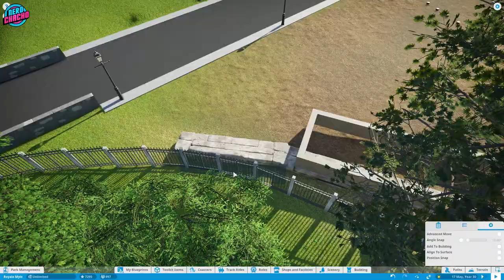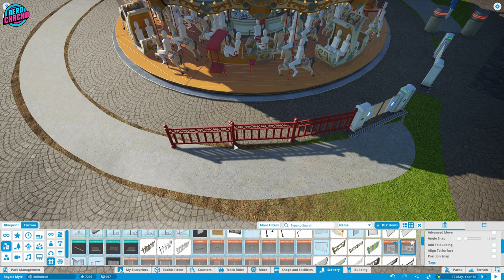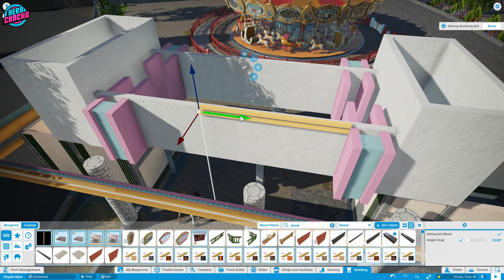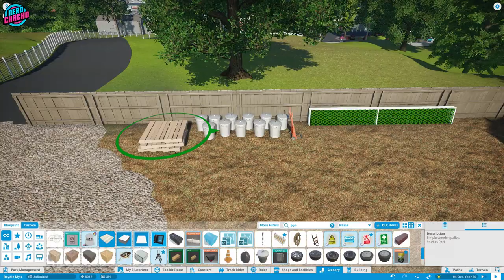New Entrance and "Turnstiles" - The Royale Myle - Ep 10 - Planet Coaster Realistic Park Series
Building a theme park through the years. This year, 1955. It's a year where apparently all that has been invented will be.. nothing new will ever be invented..

We have Merch now!

Competition details are on the steam page.

So, by popular request - or even demand - we are building ourselves a park set in 1930 so that we can develop it through the years and watch how dynamic parks can be! But first.. we need that park... So, based on Golden Acre in Leeds, this little park will host a ballroom, boating lake, multiple rides and attractions plus the world famous railway. So, now that the war is over, let's usher in the new age of the theme park.. The Royale Myle is about to get a new entrance and turnstile area.. fit for 1955!!

Well, you love your realistic Planet Coaster parks, so go around one more time and go for series number 8. Blimey. This time we are coming after Paulton's Park, Drayton Manor, Wallibi Holland and Chessington World Of Adventures. Set in the UK and started on a blank map.

Thank you so much for being an awesome community. It's £1 a month and you can dip in and out as you want. Thanks so much for signing up. I post exclusive updates to members only... Click the JOIN button for more.

00:00 - It's Nearly The 50s. Get With The Times
00:23 - The Mess That Is
02:48 - The Birthday Montage!
06:24 - My inner "Wikz"

Using realism I’ve learnt from my experience of working for a real-life theme park company and over 4000 hours of Planet Coaster play time. Using true-to-life principles, we walk through each stage of the build reasons why things are built in a certain way– as well as some top tips on how these were achieved too by pulling them apart for you to see. I'm the two dollars twenty of Planet Coaster apparently...

What if Cedar Fair opened a park in the UK? Would it look like Alton Towers? Thorpe Park? Or would it take on the form of more American parks like Cedar Point? Canada's Wonderland? Or would it be more themed like DollyWood, Legoland, Busch Gardens or SeaWorld? Oh, and don't forget Six Flags too! What about China? I hear Flying Kiss theme park in China is a good one too! Well, one thing is for sure, realistic Planet Coaster parks don't come much more realistic than this and let's be honest, other Planet Coaster Let's Play or Planet Coaster gameplay videos won't give you the real reasons why things are as they are. Where do you place rides, rollercoasters, shops, paths, plazas, car parks, entrance areas, tickets, turnstiles, maintenance sheds and so on? I'll tell you where as we up the Planet Coaster Realism game! This is more than just a Planet Coaster Tutorial; this is a Planet Coaster best park ever!' Just so you know, my realistic series uses Planet Coaster Sandbox. It's time to get Planet Coaster real! Episodes with rollercoasters also have rollercoaster povs too. Don't worry if you're stuck for Planet Coaster Entrance Ideas - this episode will sort you out. This is how to start a park. AND if you like the build styles of Themepark worldwide, bro nation, silvarret, maskedbandit, mike sheet, deladysigner and rudi rudikmental then you might just like this! We have very similar planet coaster building style. I wish I'd get noticed by Mr Beast haha